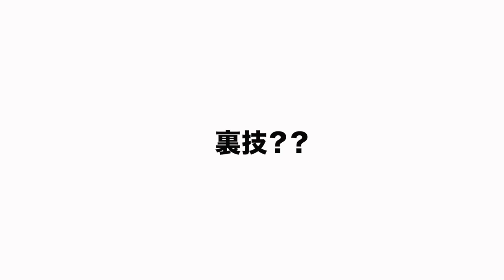【失敗が酷い】美容師だって思いっきり失敗する動画 表参道美容師 SALONTube 渡邊義明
今回は世界一わかりやすくスタイリングをするってテーマに動画を制作しておりましたが
結果は思いっきり失敗してしまう。。
2つのスタイリングをレクチャーさせていただいておりますが、
１つが特に酷い。。
暖かい目でご覧いただければと思います笑

【使ったもの】
ホリスティックキュア32㎜
Puバンド　2本
amazon

Hair styling
Hair arrangement
头发
헤어